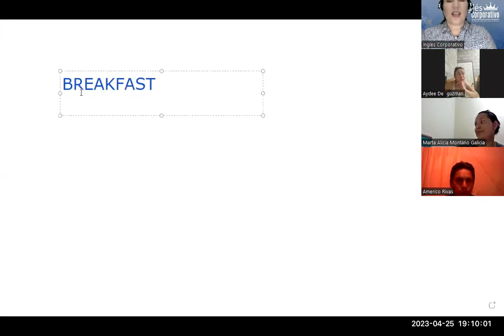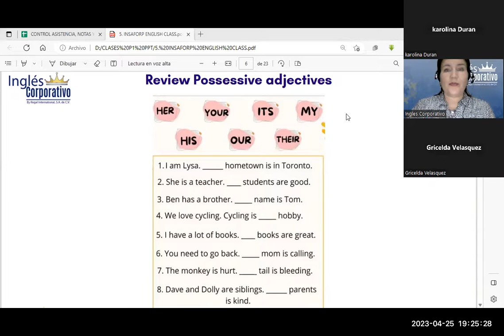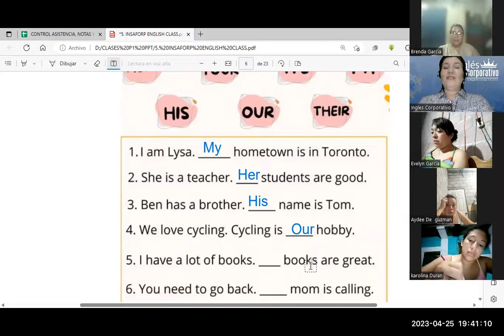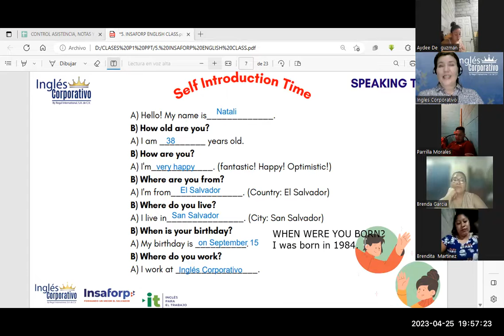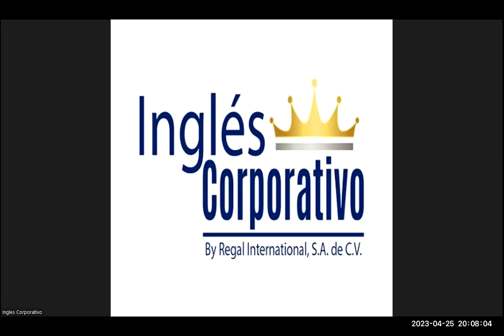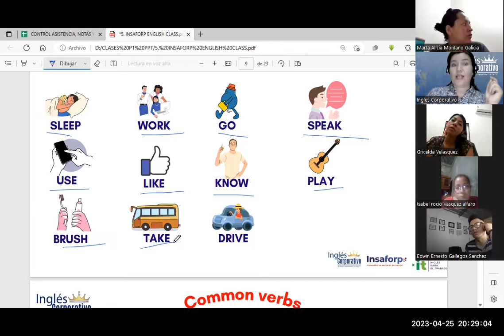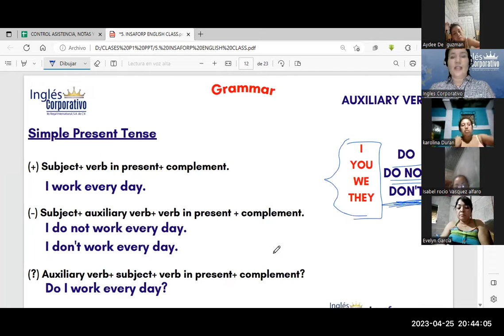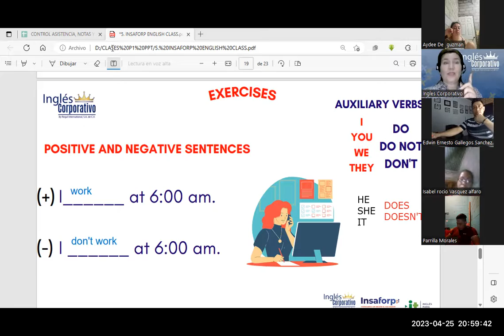SESIÓN 6-25/4/23-29750-8048-0056/2023-Moterroza-Simple present affirmative & Negative statements.